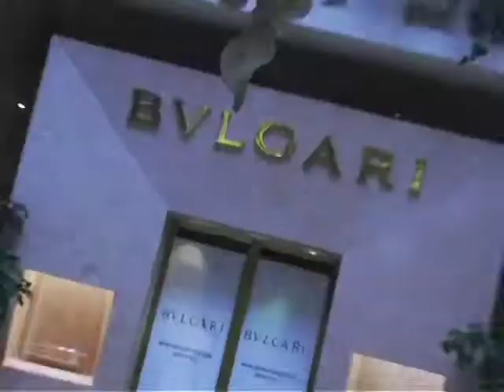FHM's Digital Darlings candidates having fun shopping at the Atlantis